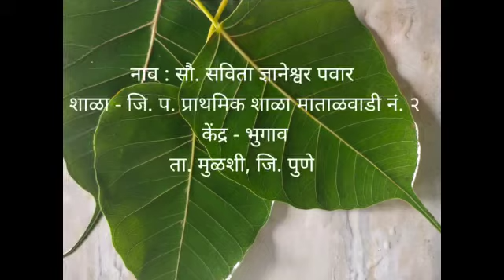पिंपळाच्या पानाचे भेटकार्ड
सविता पवार मॅडम